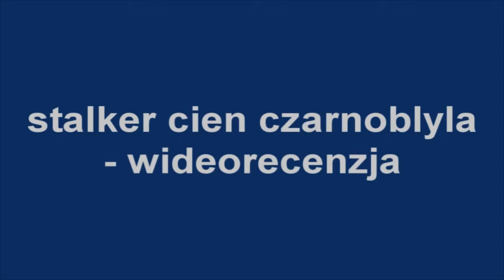Epickie cytaty Klocucha [REUPLOAD]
Wersja poprawiona
Kompilacja by MistrzDK  (2013)